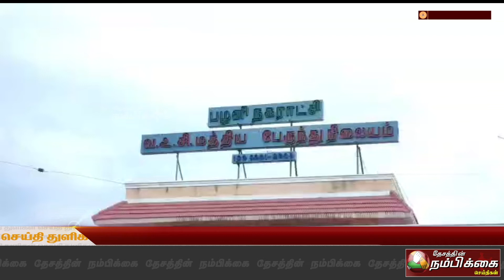பழனி நகர் அனைத்து வணிகர் சங்க பேரமைப்பின் சங்கம் சார்பில் தமிழக அரசுக்கு கோரிக்கை